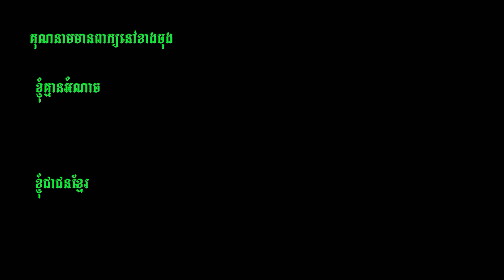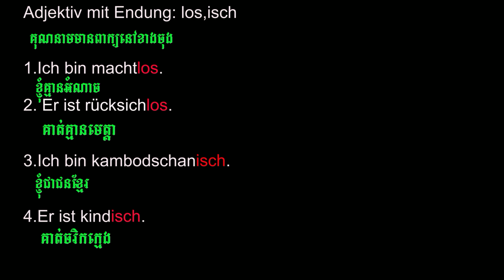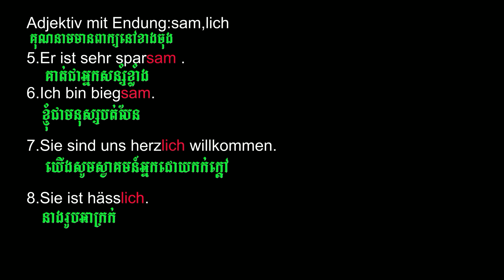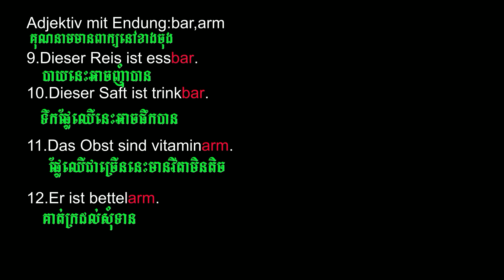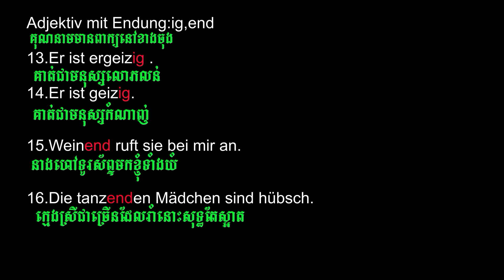German Learning part 10 ការរៀនភាសាអាឡឺម៉ង់ វគ្គ10